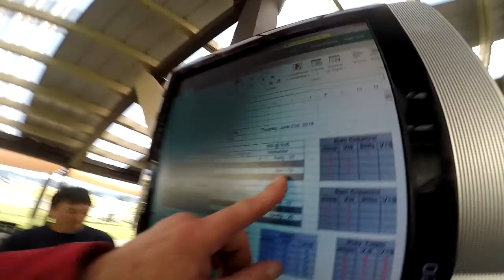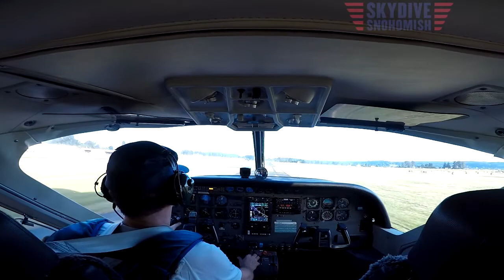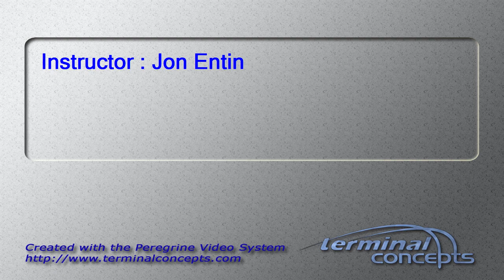Haley Pexton's Tandem skydive!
Haley Pexton's tandem skydive at Skydive Snohomish!